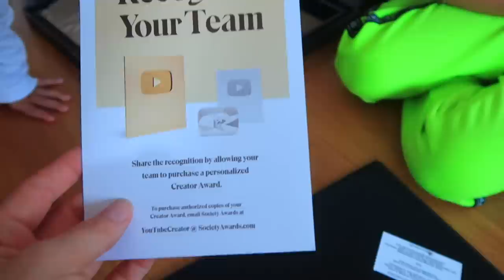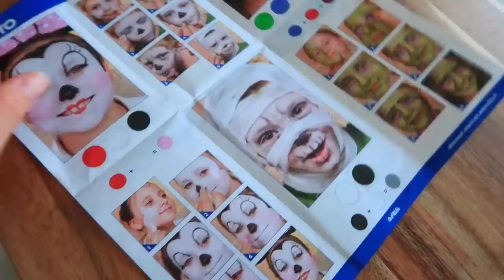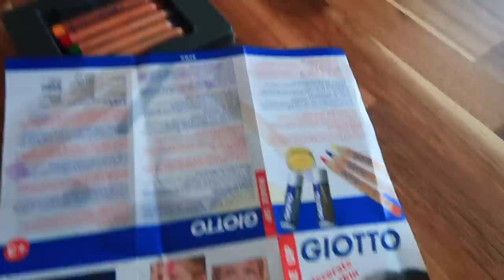Маргарита теперь ЧИРЛИДЕР / Получили награду от ЮТУБ